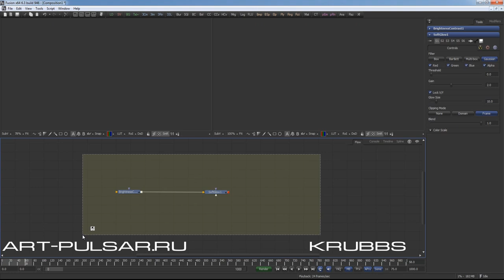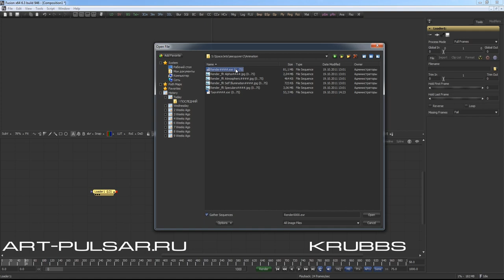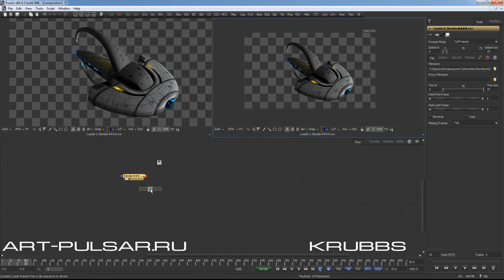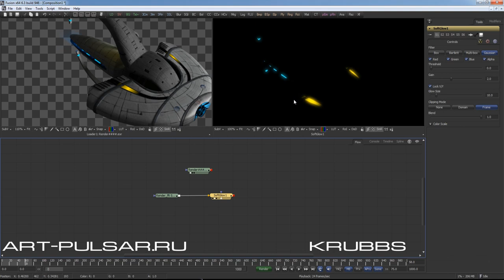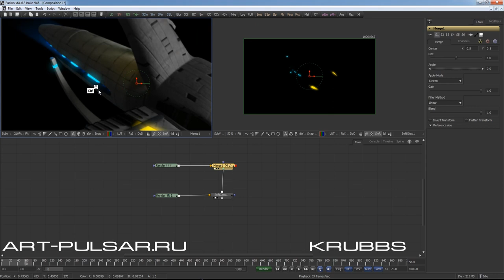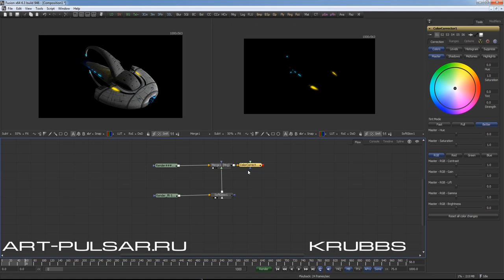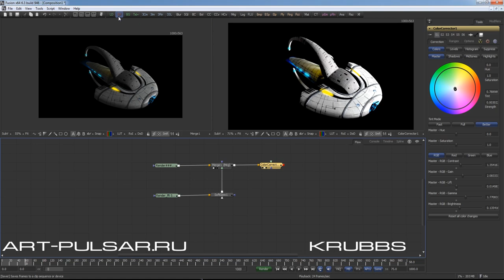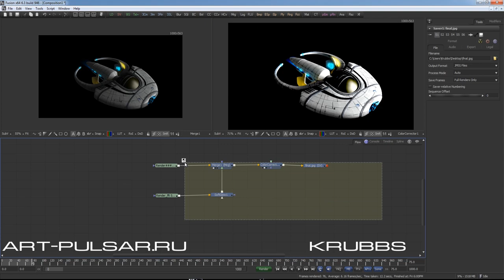Видеоурок по Fusion, основы MotionBlur'а от Krubbs. Часть 1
Первый урок и первая часть видеоурока из серии видеоуроков по программе Eyeon Fusion.

Специально для сайта студии компьютерной графики "Pulsar"